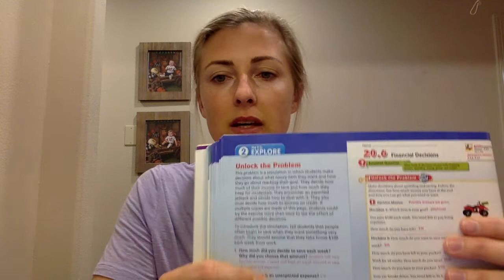Financial Decisions 20 6